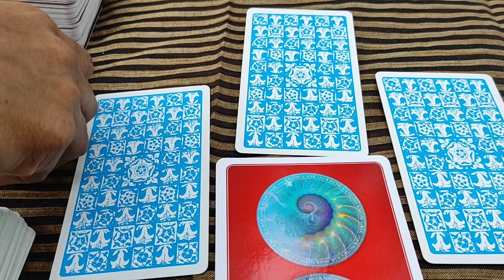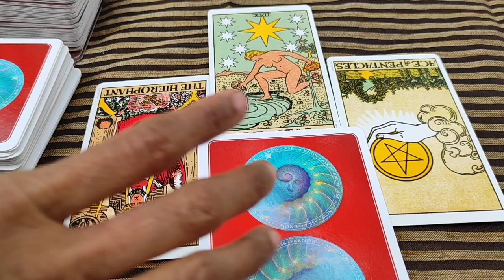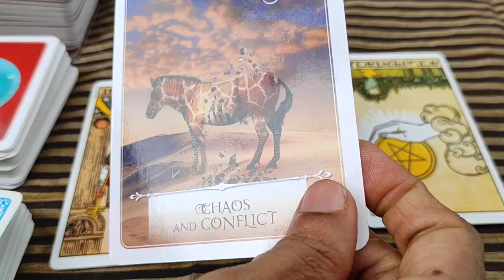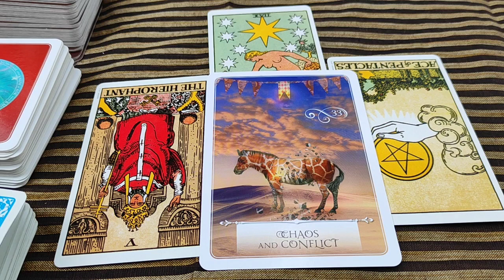Capricorn ♑ They don't like the way you control them...♑ Daily Love Tarot Reading 3 March 2021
Hi guys !

support
For Daily Readings:

Zodiac signs
Capricorn Compatibility
Capricorn personality
Capricorn horoscope
Capricorn dates